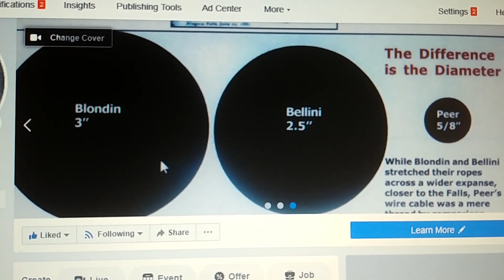Steve Peer 1887